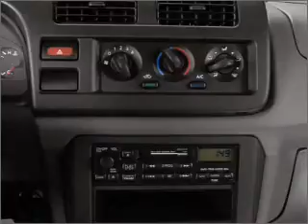2000 Nissan Frontier - Tampa FL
Year: 2000
Make: Nissan
Model: Frontier
Trim: XE
Engine: 2.4 liter inline 4 cylinder 16 valve
Transmission: 5-Speed Automatic
Color: Green
Mileage: 146735
Address:
7201 West Linebaugh Avenue